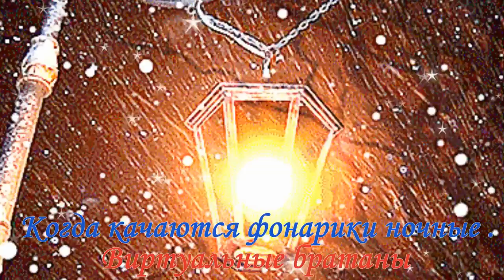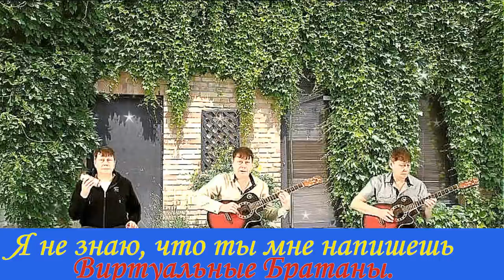Сборник песен и мелодий нашей юности.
Состав   сборника:
1.Далеко, далеко журавли полетели -(00:00)
2.Когда качаются фонарики ночные-(04:01)
3.Красивая мелодия-(06:15)
4.Легенда о Марко ( Рыбак и фея )-(08:56)
5.Полет Кондора-(12:18)
6.Слепой скрипач-(15:55)
7.Я не знаю, что ты мне напишешь-(18:05)